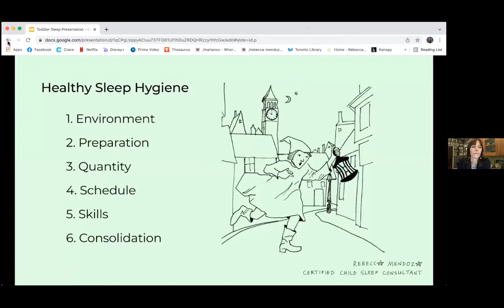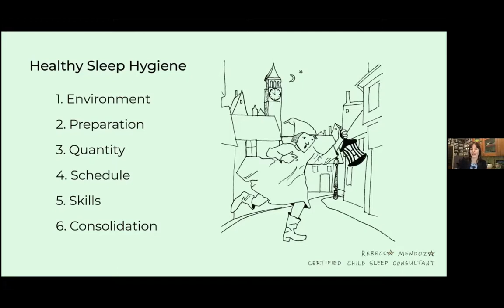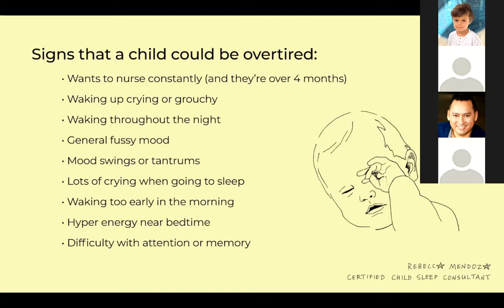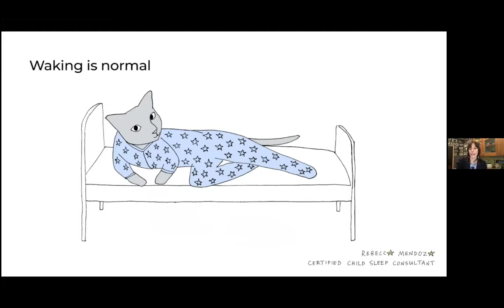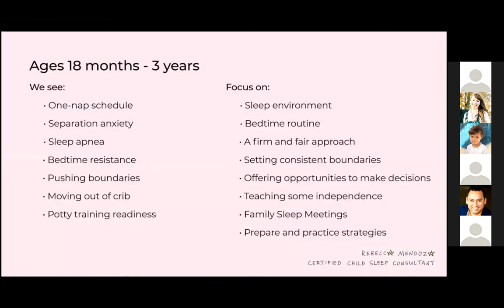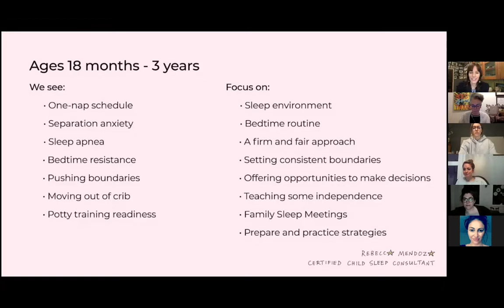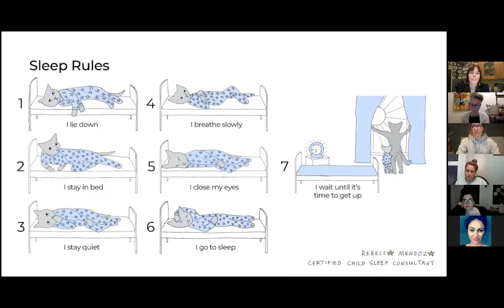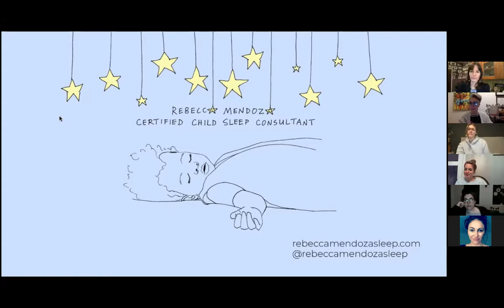Sleep Parent Therapy with Rebecca Mendoza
Sleep Consultant Rebecca Mendoza shares with our YCC parent community good sleep strategies for children 18mths to 3yrs old.